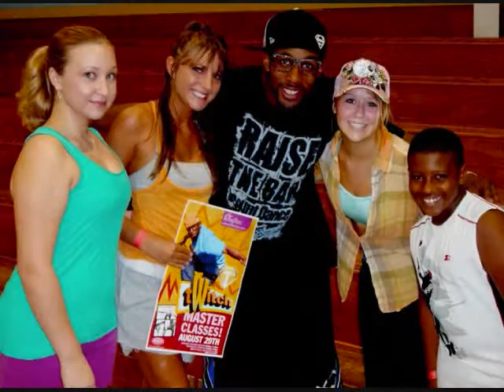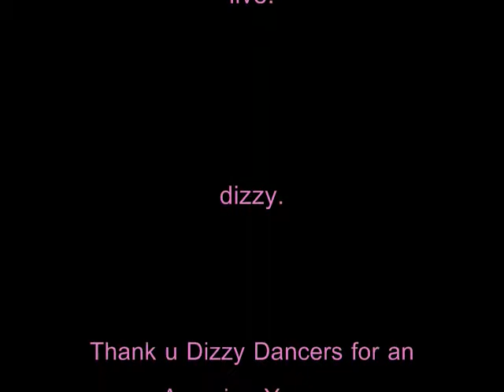"Dancing in Heaven" Year in Pics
Dizzy Dancin's Year in Pic for 2010. "Dancing in Heaven" . "Thank Heaven for Little Girls. and Little Boys too" Recital